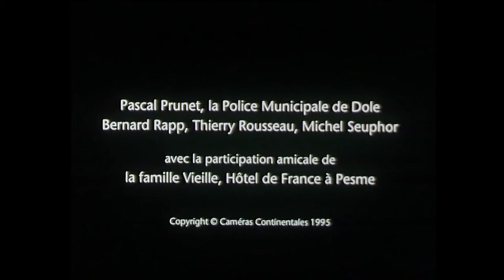Les vitraux - 1994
en 1994, des vitraux modernes conçus par le peintre Jean Ricardon et le maitre verrier Pierre Alain Parrot sont installés dans l’abbatiale du 12ème siècle.

La conception de ces verrières est l’aboutissement de longs échanges entre le peintre et toute la communauté des frères.

Premier Film de Violaine Favart avec la communauté d’Acey